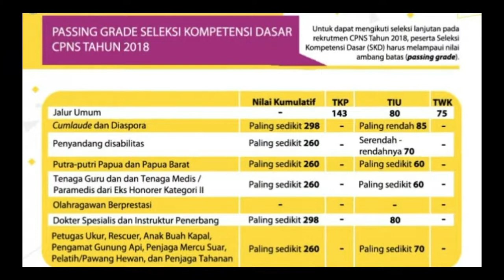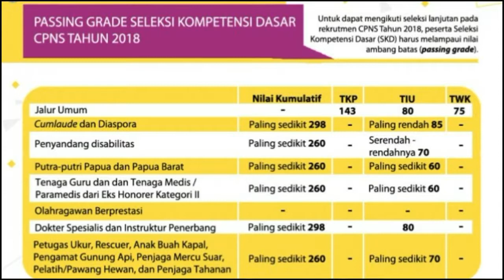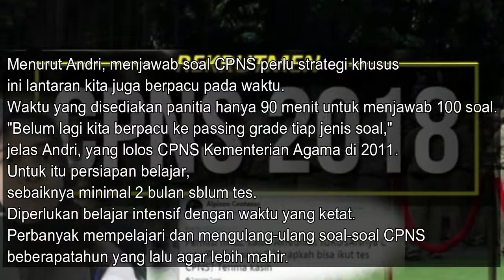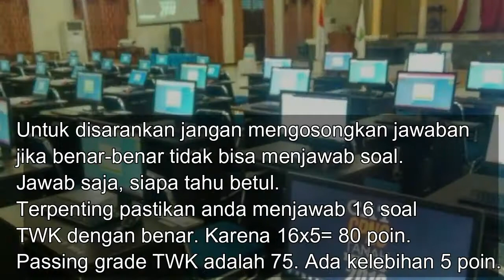Cara Menghitung Passing Grade CPNS 2018 1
Cara menghitung passing grade CPNS 2018

Dengan skor jawaban per soal dan total soal di atas, diketahui nilai paling sempurna secara keseluruhan adalah 500. Dengan asumsi peserta mendapat skor 5 dari seluruh soal yang dikerjakan.

Rincian skor tertinggi tiap jenis soal:

TKP (35 soal x skor 5)= 175

TIU (30 soal x skor 5)= 150

TWK (35 soal x skor 5)= 175

Keseluruhan:

TKP(175)+TIU(150)+TWK(175)=500

Mari hitung untuk setiap formasi.

Jalur Umum

Dikarenakan tidak ada nilai komulatif, peserta jalur umum harus mendapat nilai melebihi passing grade di tiap jenis soal.

Contohnya, bila nilai TKP dan TIU terpenuhi, namun TWK tidak, berarti peserta dinyatakan gagal.

Cumlaude dan Diaspora

Bagi peserta seleksi CPNS Cumlaude dan Diaspora, mekanisme perhitungan passing grade-nya sedikit berbeda.

Misalnya, seorang peserta mendapat skor TKP 140, TIU 85, dan TWK 60 dengan total keseluruhan 285.

Maka peserta tersebut tidak lolos karena nilai komulatifnya lebih rendah dari angka yang ditentukan, yaitu 298.

Namun apabila peserta mendapat TKP 140, TIU 90, dan TWK 100 dengan total 330, peserta tersebut lolos. Pasalnya, dia mendapat nilai komulatif di atas 298 dan nilai TIU di atas 85.
Untuk jalur formasi lain, perhitungannya hampir sama dengan jalur Cumlaude dan Diaspora, yang membedakan hanyalah passing grade nilai TIU.

Tips Persiapan Tes CPNS dari Mentor

Pengumuman pendaftaran sudah dirilis. Itu artinya anda harus mulai mempersiapkan segala hal agar bisa lolos.

"Belum lagi kita berpacu ke passing grade tiap jenis soal," jelas Andri, yang lolos CPNS Kementerian Agama di 2011.

"Karena kesemptan untuk menjadi PNS Sekarang ini semakin sulit, persaingan ketat dan tes penerimaannya tdk selalu ada setiap tahunnya," jelasnya.

Cara Capai Passing Grade

Selain itu perlu juga tips trik menjawab soal CPNS dengan mudah dan tepat waktu. Berikut beberapa poin tips menurut Andri Adi Mustika

1. Pertama menjawab soal yang paling mudah. Jangan terpaku sama soal yang susah yang akan menghabiskan waktu

2. Biasanya soal yang lebih mudah dikerjakan yaitu Tes Kepribadian (TKP). Tes ini terbilang mudah karena cukup menggunakan nalar dan perbandingan untuk memilih jawaban.

Intinya tes ini bagaimana mengambarkan kepribadian anda yang sebagai pribadi yang Integritas, Jujur dan Tegas.

Setiap jawaban TKP punya nilai, skor dari 1-5. Artinya manapun jawaban yang dipilih tetap memiliki nilai.

Berbeda dengan TWK dan TIU, jika benar nilai 5 dan salah nilainya 0.

Biasanya soal TKP dari nomor 66-100.

Soal TKP Sebanyak 35. Passing grade 143. Pastikan anda bisa menjawab soal TKP dengan benar sebanyak 25 soal.

3. Kemudian soal Tes Wawasan Kebangsaan (TWK). Soal ini jumlahnya 35 soal. Setiap jawaban benar mendapat tambahan skor 5.

Jika salah, skornya 0. Artinya jika jawaban anda salah tidak akan mengurangi nilai anda.

Untuk disarankan jangan mengosongkan jawaban jika benar-benar tidak bisa menjawab soal. Jawab saja, siapa tahu betul.

Terpenting pastikan anda menjawab 16 soal TWK dengan benar. Karena 16x5= 80 poin. Passing grade TWK adalah 75. Ada kelebihan 5 poin. Alhamdulillah

4. Tes Intelegensia Umum (TIU). Jumlah soal 30. Passing grade 80 poin. Sama dengan TWK, Setiap jawaban benar soal TIU mendapat tambahan skor 5. Jika salah, skornya 0.

Sekali lagi, kerjakan soal yang lebih mudah dulu. Seperti Bahasa Indonesia, Sinonim, Padanan Kata dan antonim. Karena soal ini tidak terlalu menyita waktu.

Kemudia lanjut soal cerita yang tidak terlalu panjang paragrafnya.

Setelah itu soal matematika. Numerik biasanya lebih mudah dibanding deret aritmatika.

Pastikan anda bisa menjawab Soal TIU dengan benar minimal 16 nomor. 16x5=80.

Hindari 3 hal ini saat mengerjakan soal

1. Jangan terpaku sama soal yang susah. Hal ini bisa menghabiskan waktu anda.

 2. Jangan mengerjakan soal sesuai nomor urut.
Ingat ada passing grade tiap jenis soal. Jadi ada ambang batas nilai yang harus diperoleh tiap jenis soal.

Jika anda melakukan metode ini, bisa jadi soal dengan nomor urut dibelakang tidak terjawab karena kehabisan waktu.

3. Jangan Mengosongkan jawaban.

Anda harus menyisahkan waktu 10 menit terakhir untuk menjawab soal yang masih kosong (Sistem tembak siapa tahu benar).

Hal ini lantaran tes CPNS tidak memberlakukan sistem minus jika jawaban salah. (Ardy Muchlis/Tribun Timur)